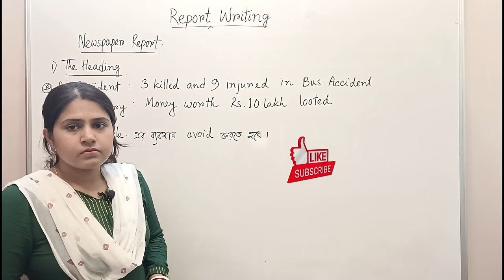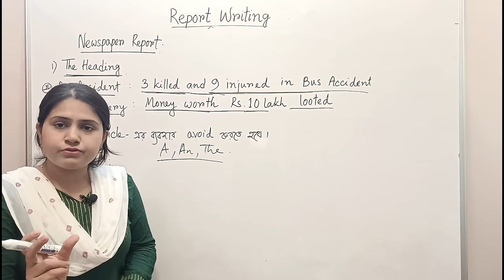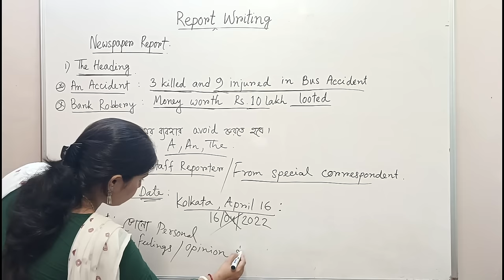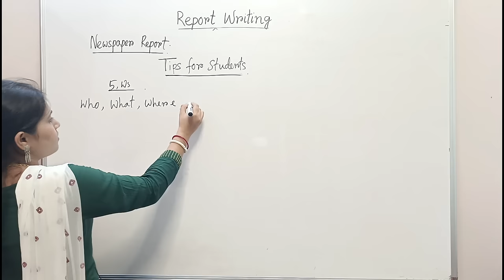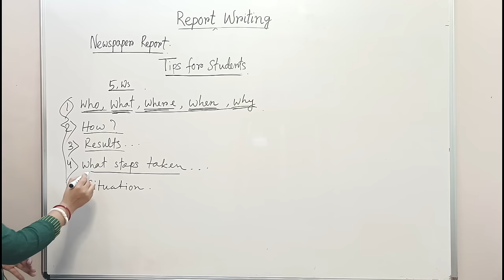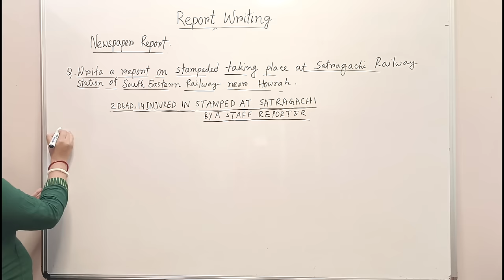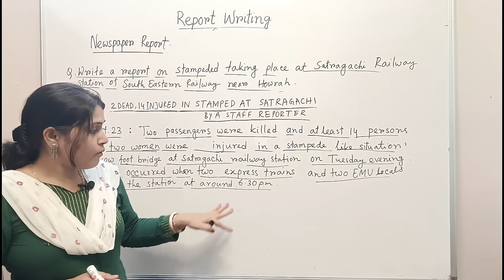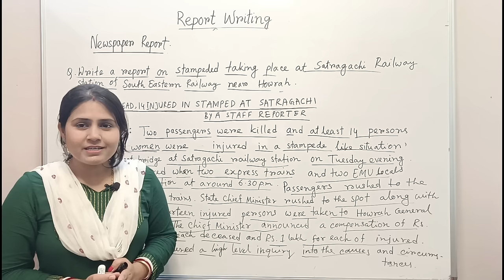Report Writing//How to Write Newspaper Report//English Writing Skill//@UNIQUELEARNINGLAB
In this video you will get Report Writing, Newspaper Report//Writing Skill